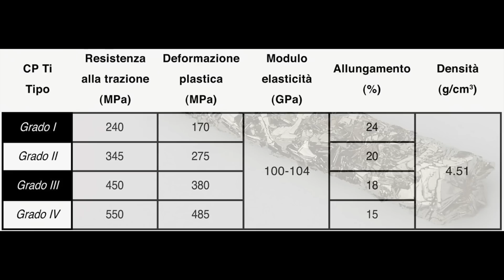Nuovo Tudor Pelagos 39mm - Che ne dite?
Ancora una novità da parte di Tudor, un nuovo diver in titanio da 39mm che ha già diviso gli appassionati. Le critiche non mancano, ma i punti a favore sono numerosi. Che ne dite?
Buona visione!

✖️✖️✖️CONTATTI✖️✖️✖️

✖️✖️✖️LINKS UTILI✖️✖️✖️